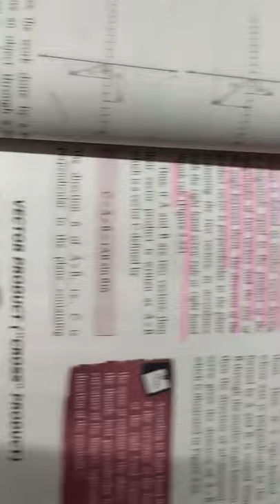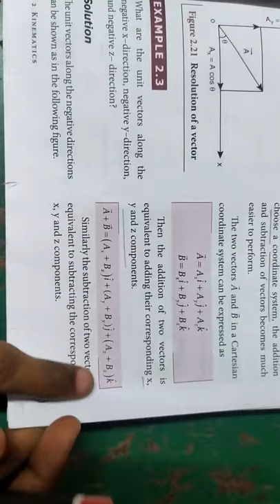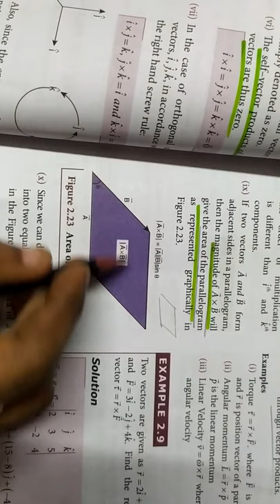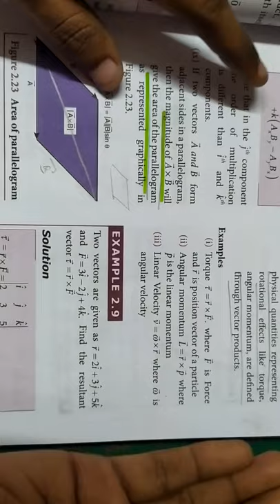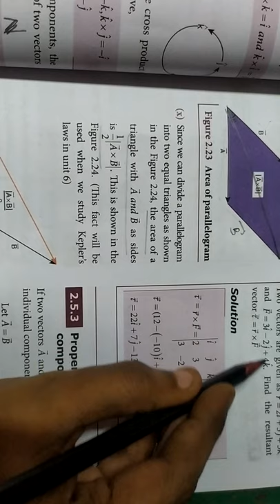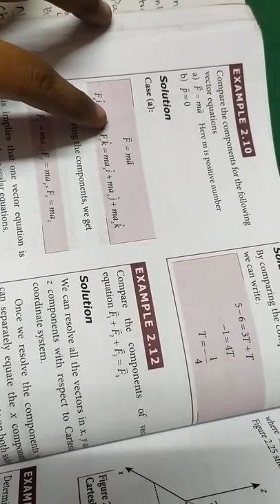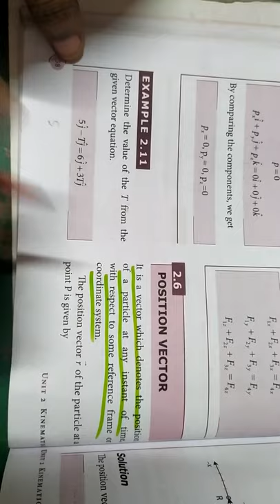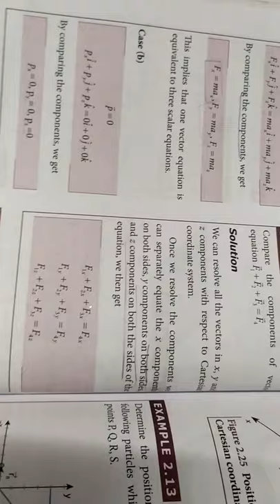Vector product properties.. Example 2.9, 2.10, 2.11, 2.12... 11th physics... Kinematics in tamil..🙂